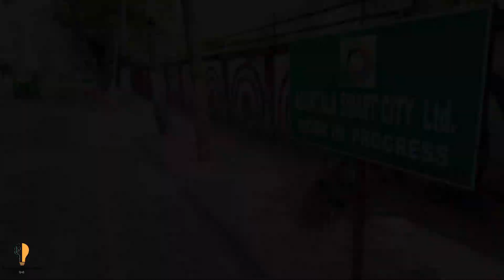प्लास्टिक से बनी सडक?? वह भी भारत मे⚡⚡| Road Made of Plastic ?? That Too in India🔥| Incredible India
New Exclusive Iphone 13 Real Leaks🔥|   Reveals Biggest Changes| Iphone 13 Pro Max | Iphone 13 Leaks💥

Join Us And Grow Your Knowledge Everyday.👍

tripura
tripura tourism
tripura travel
tripura news
plastic road
agartala smart city
plastic road in agartala
plastic roads
plastic road construction
plastic roads making
plastic road in india
plastic waste
plastic
plastic waste
recycling
environment
hindi facts
amazing facts
india hindi facts
plastic made road in india,
amazing facts in hindi
waste plastic road in india